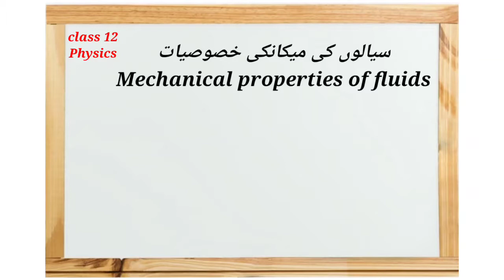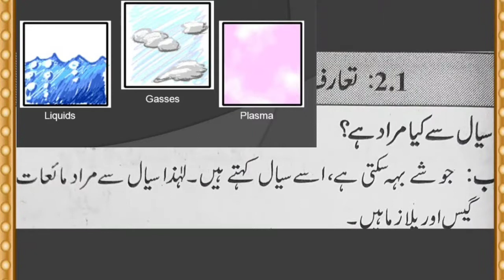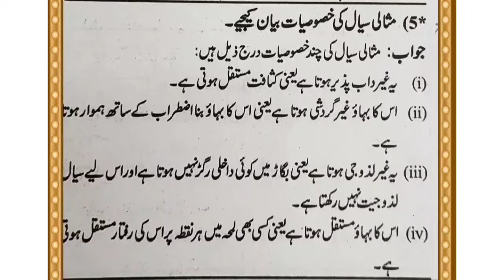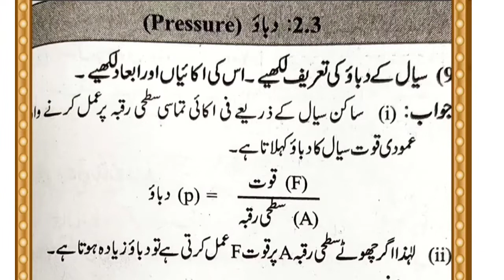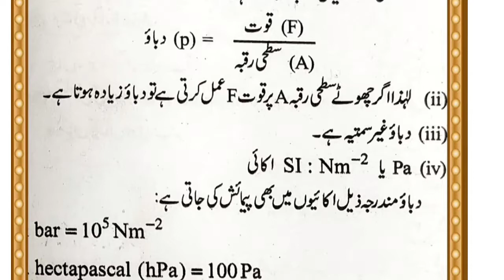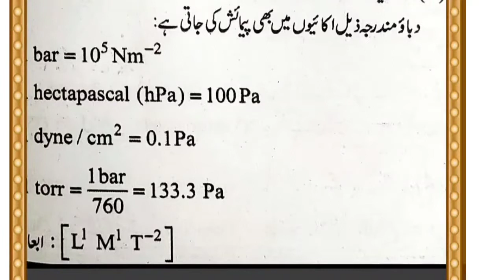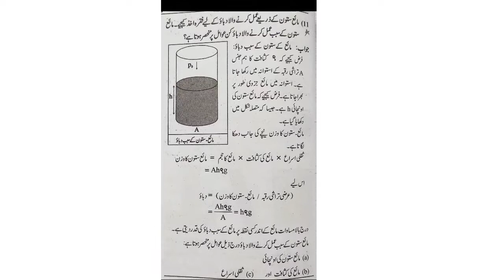سیال کی میکانکی خصوصیات | class 12 physics|urdu medium